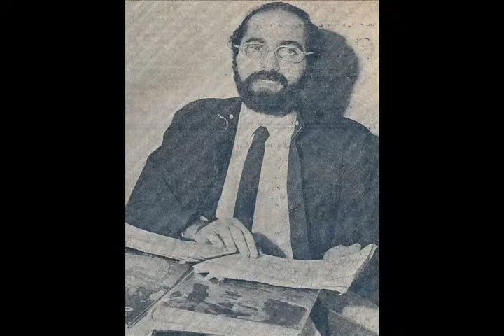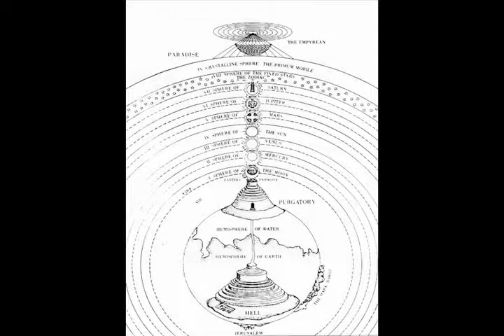GESTALT DREAMWORK the burning bush, part 1 HQ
HQ, part 1 of a 84 minute personal dreamwork session, done by me on my own life, using my own dream. the work includes my own interpretation of the process based on maimonides "guide for the perplexed" and nachman of breslav's "likutei moharan" (collected essays). the process integrates gestalt therapy, kabbalah, philosophy, and avant garde brechtian theater techniques used by the mabou mines theater company of new york.

TO VIEW OR DOWNLOAD ALL OF MY VIDEOS, PLUS 1500 PAGES OF MY EXPLANATORY ESSAYS (ALL AT NO CHARGE) PLEASE VISIT MY WEBSITE: franklynwepner.com. ALSO PLEASE NOTE MY NEW EMAIL ADDRESS, IF YOU WOULD LIKE TO SHARE WITH ME ANY COMMENTS ABOUT MY WORK: . IN THE LISTING OF VIDEOS THE LETTERS (HQ) REFER TO A HIGHER QUALITY VERSION OF THE VIDEO, WHICH IS AVAILABLE TO YOU IF YOUR COMPUTER CAN HANDLE IT.